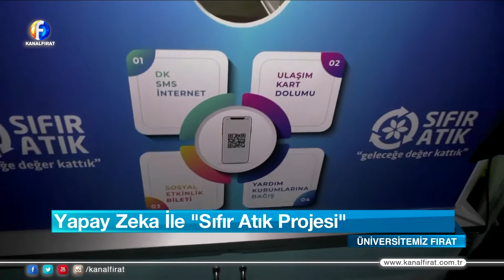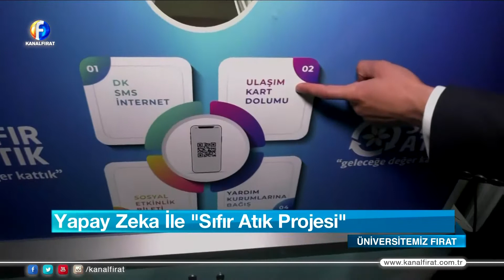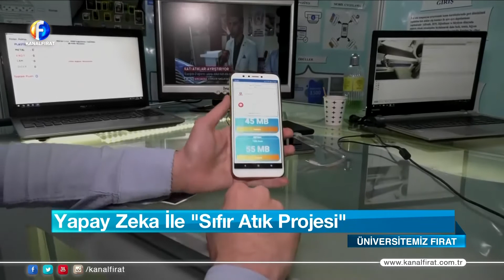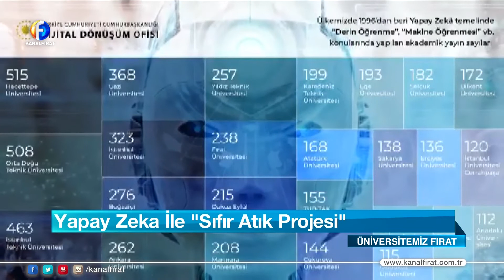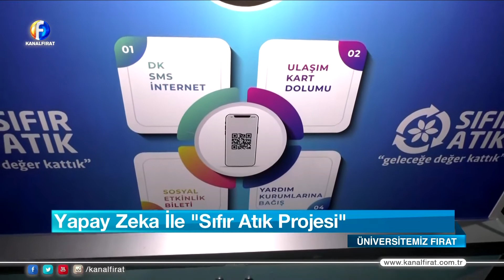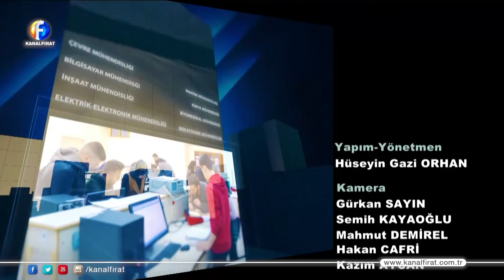Üniversitemiz Fırat 11 01 2020